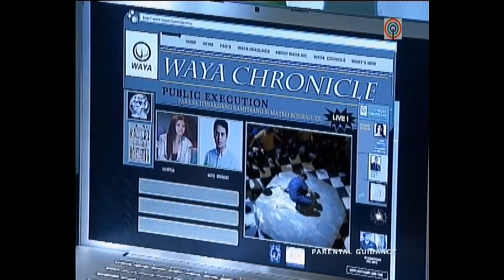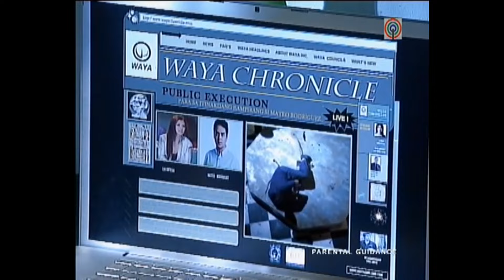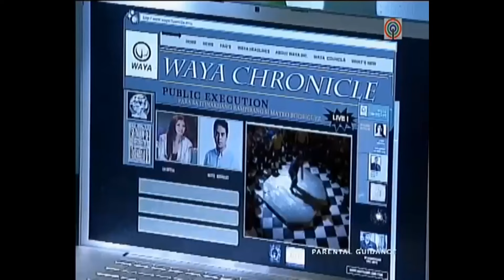Full Episode 86 | Imortal